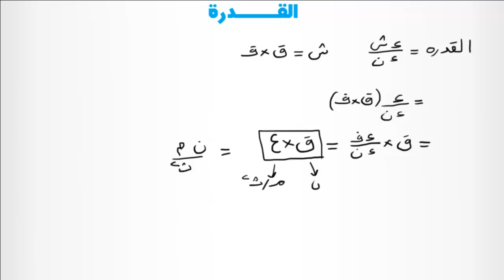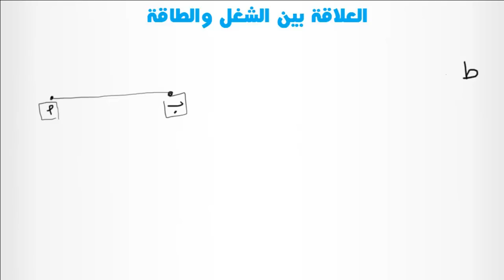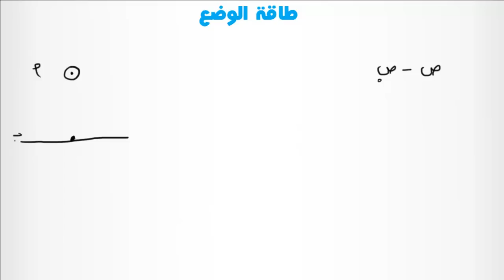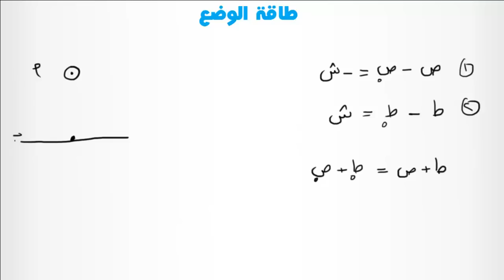الشغل والقدرة والطاقة | الميكانيكا | الثانوية العامة | المنهج المصري | نفهم